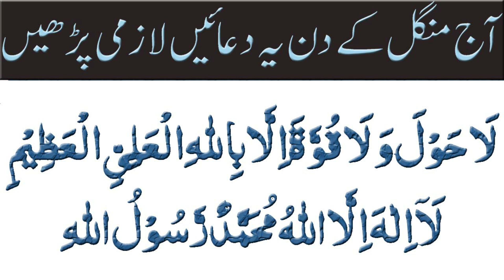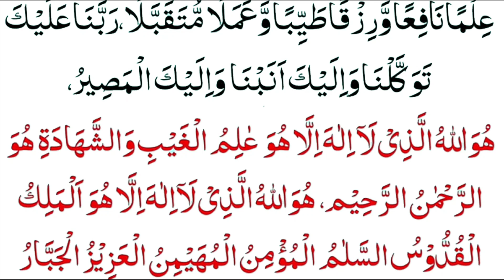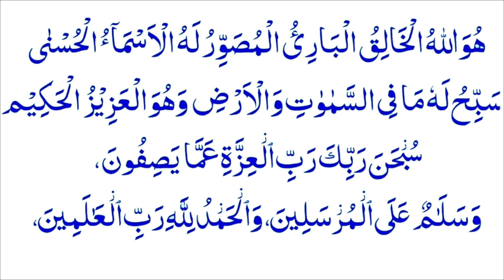Tuesday ka wazifa Qurani Dua Namaz k bad Risq ka wazfa EP.15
In this video,you will listen the most powerful  Quranic doain which is most effective in our daily life problems like finance & Success in exam and love.                                                                            Tuesday ka wazifa Qurani Dua Namaz k bad Risq ka wazfa EP.13